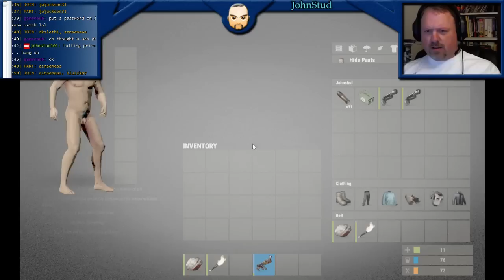Rust Johnstud and crew set up a trade and get ambushed.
Rust Johnstud and crew set up a trade with the admins from thebreach.ca, 6 shotguns for 6 AKs. Juggernaut and his team tried to ambush us, but failed.

Juggernaut was so mad, he offline raided us that night at 4:30 in the morning!